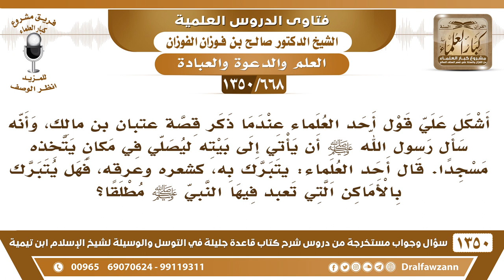[668 /1350] سأل عتبان الرسولﷺ أن يأتي إلى بيته ليصلي في مكان يتخذه مسجدا قال أحد العلماء: يتبرك به!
-[668 /1350] السؤال: أشكل علي قول أحد العلماء عندما ذكر قصة عتبان بن مالكٍ، وأنه سأل رسول الله صلى الله عليه وسلم أن يأتي إلى بيته ليصلي في مكانٍ يتخذه مسجدًا. قال أحد العلماء: يتبرك به، كشعره وعرقه، فهل يتبرك بالأماكن التي تعبد فيها النبي صلى الله عليه وسلم مطلقًا؟
 الجواب: هذا الذي قال: يتبركُ به، هذا من عنده، جابه من عنده. هو يُريد أن يُصلي فيه النبي ليقتدي به، من بابِ الاقتداء، لا من باب التبرك، وفيه فرق بين المكان الذي قصدَ النبي صلى الله عليه وسلم الصلاة فيه؛ فهذا يُقتدى بهِ ويُصلى فيه، والمكان الذي لم يقصدهُ صلى فيهِ اتفاقاً، حانت الصلاة وصلى فيه اتفاقاً من غيرِ قصد، هذا لا، ما يُتخذ مسجد بعد ذلك؛ لأنه صلى في أماكن كثيرة من الأرض في غزواتهِ وأسفارهِ، ولم يكن الصحابة يتتبعون هذه الأماكن، لأنه لم يُصلِّ فيها قصداً، وإنما وافقتهُ الصلاة فصلى فيها، وقد قال صلى الله عليه وسلم : «جعلت ليَّ الأرضُ مسجداً وطهورا». أما المكان الذي قصدهُ النبي صلى الله عليه وسلم وصلى فيهِ قصداً، فهذا يُقتدى بهِ ويُصلى فيه، لا تبركاً، وإنما اتباعاً له صلى الله عليه وسلم .
للاشتراك في قناة الشيخ صالح الفوزان
أسئلة وأجوبة من شرح قاعدة جليلة ( 1350 ) مقطع

للاستفسار والإقتراحات والدعم
رئيس الفريق
لمشروع كبار العلماء